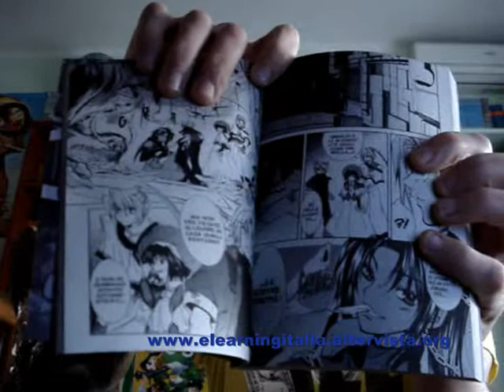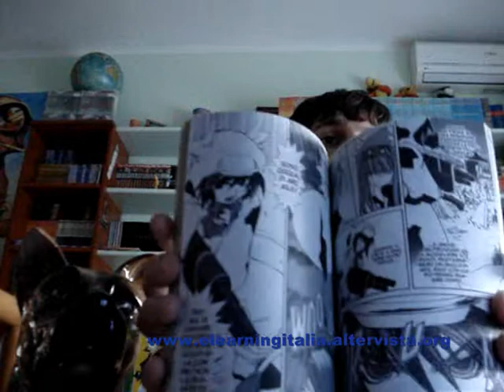Recensione di Elemental Gerad - by Joey Tribbiani (Bigwhite) - [e-LearningItalia]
Recensione di "Elemental Gerad" di Mayumi Azuma, a cura di Joey Tribbiani (Bigwhite).
Se vuoi vedere altre recensioni sui manga che ti interessano basta venire sul Forum di e-Learning Italia!
Troverai tutte le nostre recensioni ordinate alfabeticamente; e se ti andrà di farti un giro per il resto del Forum potrai trovare tante altre recensioni/lezioni! (Come ad esempio le lezioni di lingua Giapponese!!)